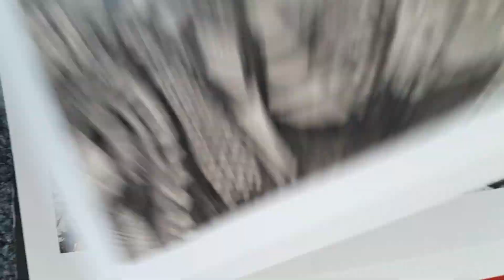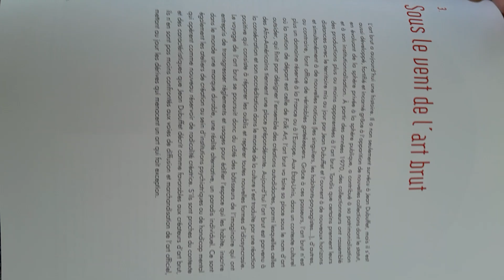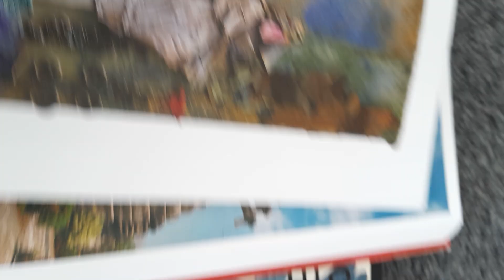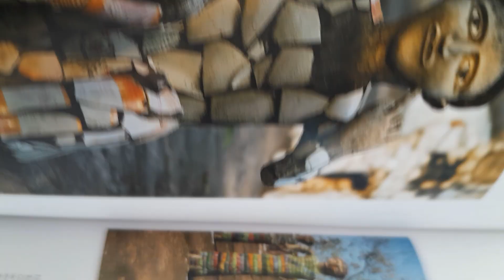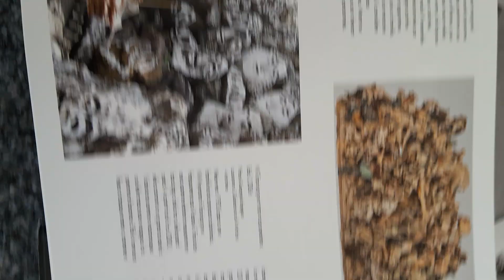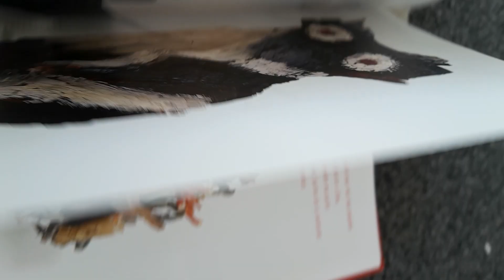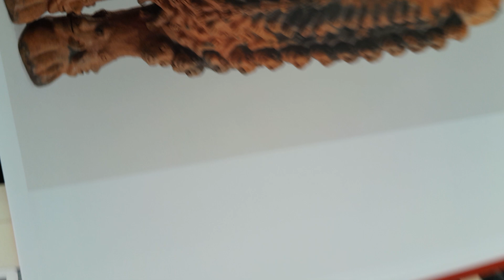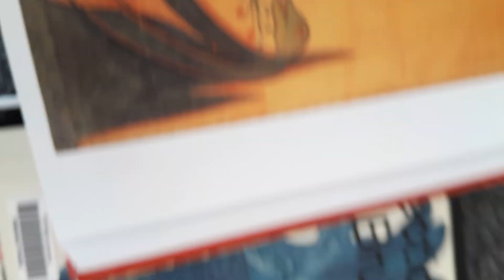Outsider Art; Architecture & Sculpture ; 30 August 2024